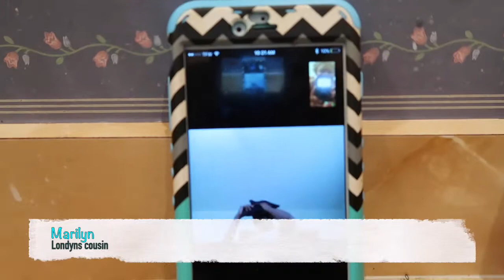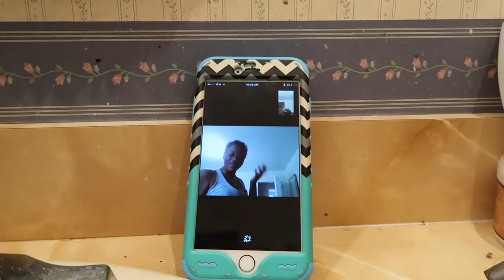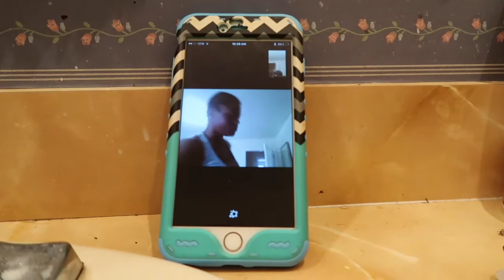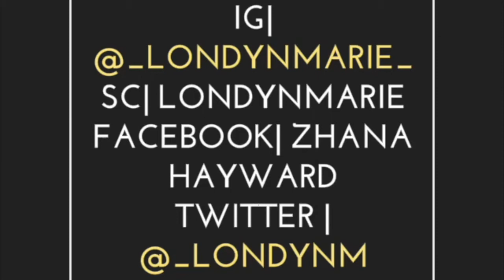IM BACK AND BETTER!!!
WELCOME BACK MY SWEETIEHEARTS WE ARE BACK AND WAYY BETTER THAN BEFORE!! THIS SEASON I WILL INCORPORATE BOTH CONTENT AND VLOGS !! EVERY OTHER DAY THEY WILL ALRENATE .!!! THIS SEASON IS GOING TO BE SOMETHING YOU DONT WANT TO MISS !!! I LOVE YOU ALL AND HAPPY SEASON 2!!!